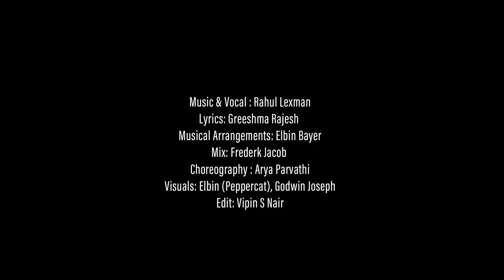Nirayonam | Onam Song | Rahul Lexman | Arya Parvathi | Greeshma Rajesh|Elbin Bayer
മഴ പെയ്തൊഴിഞ്ഞ വാനിൽ പൊന്നോണ വെയിൽ പരന്നു... പൂവിളിയും പൂക്കളുമായി മാമല നാടിനിന്ന് ആഘോഷം...
ഒരു പറ നിറയെ പ്രതീക്ഷകളുമായി മലയാളികളെല്ലാം ഒരു പൊന്നോണക്കാലത്തെ വരവേൽക്കുകയാണ്...ഈ തിരുവോണ നാളിൽ , അകതാരിൽ ഒരായിരം പൊന്നോണാശംസകളുമായി ഒരു കുഞ്ഞ് ഓണസമ്മാനം-  "നിറയോണം".

Music & Vocal : Rahul Lexman
Lyrics: Greeshma Rajesh
Musical Arrangements: Elbin Bayer
Mix: Frederk Jacob
Choreography : Arya Parvathi
Visuals: Ebin Peppercat, Godwin Joseph
Edit: Vipin S Nair

Lyrics:
തിരുവാവണി വിരിയും നിറയുടെ കുടമാറ്റം കാണാം...
തിരുവോണ നിലാവുകൊണ്ടൊരു കോടി ചുറ്റീടാം ...
തിറയാട്ടച്ചമയമൊരുക്കാം...താളത്തിൽ പാടാം.. ആലോലത്തോണിയിലേറി പൂവേപൊലി കൊട്ടീടാം...